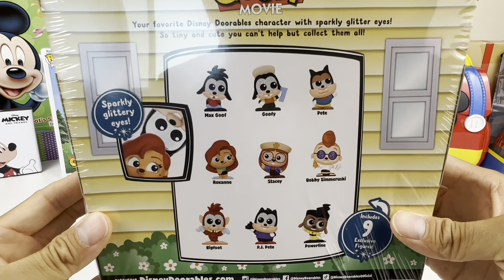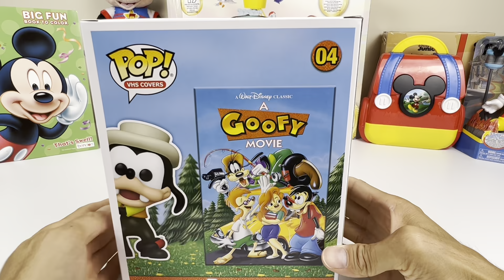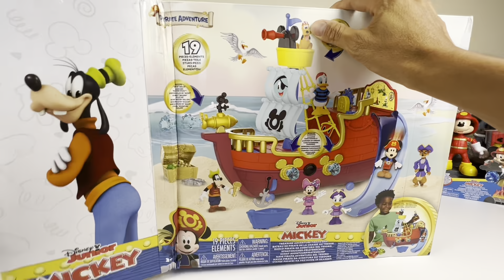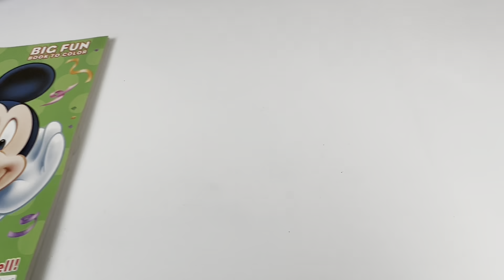Mickey Mouse Collection Unboxing Review | Goofy The Movie Doorables & Funko Pop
Mickey Mouse Collection Unboxing Review | Goof The Movie Doorables, Goofy The Movie Funko Pop,  Mickey Mouse Pirate Ship, Mickey Mouse Fire Rescure